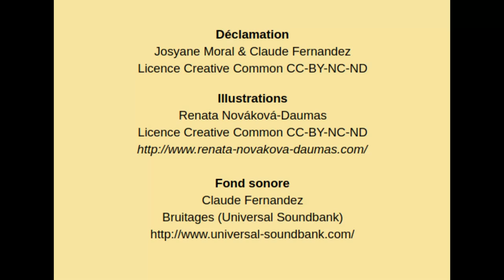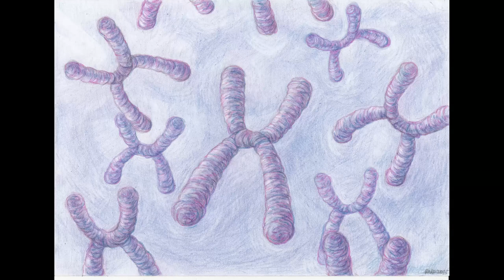Le Règne des chromosomes - poème épique - Claude Ferrandeix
L'évolution génétique, recombinaison et méiose...Texte: extrait de La Saga de l’Univers Claude Ferrandeix (Claude Fernandez)